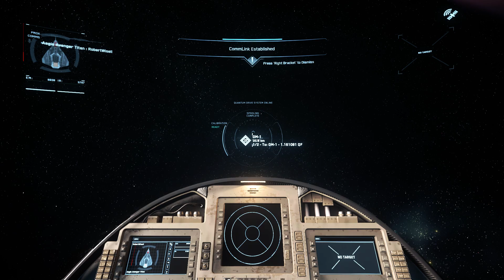Star Citizen 3.12 - M21 - Refuel & repair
Time for a break, let's park at Erevus Harbos and repair the ship. Not much damage taken.